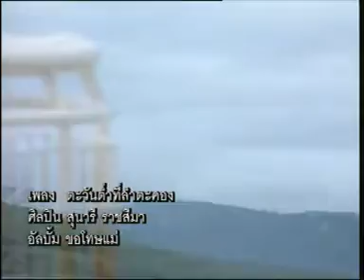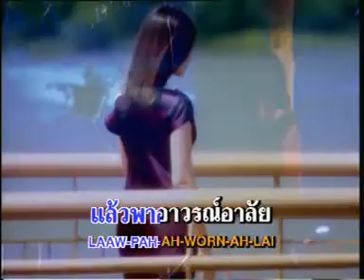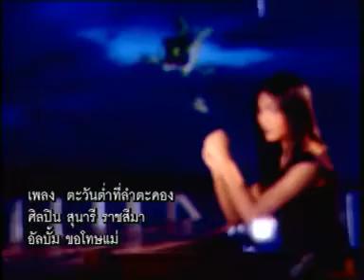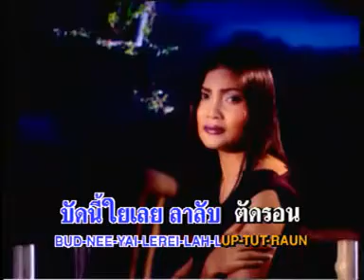✿˛˚ ♫. ˛♪ TahWonTum TeeLumTahKhorng(-.^✿)*˛˚ ♫. ˛♪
TahWonTum TeeLumTahKhorng  - สุนารี ราชสีมา
Name of the song :  TahWonTum TeeLumTahKhorng(-.^✿)*★★★★★´❤ ˛˚ ♫. ˛♪
THE GREATEST SINGER OF THAI'SCOUNTRY SONG : SuNaaRee RachChahSeeMaa
:GobNoiyy made a copy from the great channel music(-.^✿)*★`☀.•´❤ ˛˚   tubtimthong ★★★★★˛˚ ♫. ˛♪

:GobNoiyy really love to listen music and really want to keep all beautiful songs, And share with all everyone and all my friends, :GobNoiyy wishes all YOU-TUBE FRIENDS don't mind ,Lets me, Giving me a permission,PLEASE(_ _✿)*❀
But if someone do not like it!!, Please lets me know, :GobNoiyy will respect your right and delet it out, Thanks from the heart for all your nice and all your share.
Love and Respect for ALL★´❤ ˛˚ ♫. ˛♪
:GobNoiyy(_ _✿)*❀

Especially Kun SuNaaRee RachChahSeeMaa❤ ˛˚ ♫. ˛♪
PLEASE HELP SUPPORT THE ARTIST BY BUY THE REAL ONE, THEN!!
YOU CAN TAKE IT WITH YOU & LISTEN EVERYWHERE YOU GO(-.^✿)*❀´❤ ˛˚ ♫. ˛♪